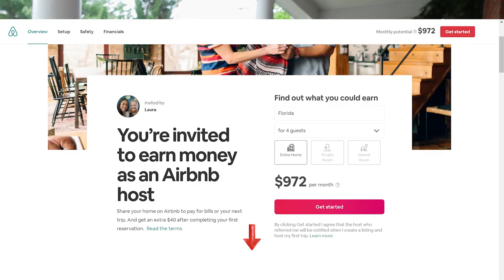We're headed to see another glampsite property!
KITCHEN
Spices (rack I bought is sold out, I bought this set most recently)
Plates and bowls set
Cocktail set
Wine glass set
Martini glass set
Double walled glass mugs
Cooking utensil caddy
Broom and dustpan (THE BEST)
Ninja blender set
Trash can

LIVING ROOM
Smart TV
Couch, side tables and coffee table are from Article
Console table (LOVE THIS)
Coffee table books
Guest book

BEDROOM
Bedframe (GUEST FAVE)
Mattress pad
Mattress cover (MUST-HAVE)
Luggage rack (GUEST FAVE)
Alarm clock (DIMMABLE)
Duvet cover 1
Duvet cover 2
Duvet insert
Sheets: Charisma from Costco
Pillows: Costco

BATHROOM
Clear, refillable bottles
Shower bottles
Black makeup towels
Magnifying mirror with suction cups (GUEST FAVE)
Toothbrush holder
Bath towels
Bath towels: Costco Charisma is a great set
Bath mat towels
Wash cloths
Shower curtain
Shower curtain liner
Shower curtain rod
Shower caddy
Shower curtain hooks
Hair dryer
Tissue holder 1
Tissue holder 2

Edited by: AyushRai